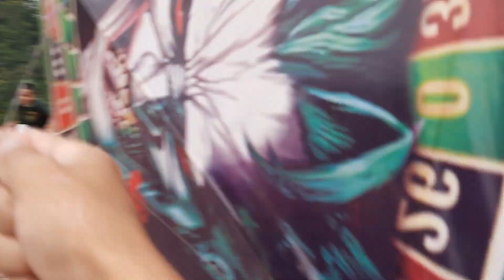Rogerinho Cortou Todos do Festival com Raia de Plástico e no Final Ganhou Ela!!!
Usem meu Código e vocês vão ganhar R$ 10,00